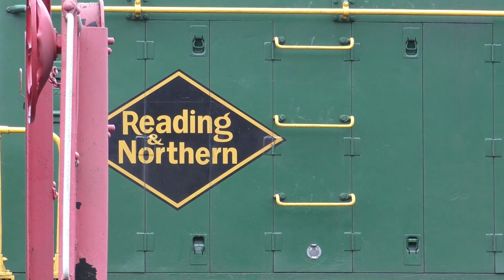Catching Some M.O.W. Action - Plus A Lucky Catch! Norfolk Southern Yard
Decided to take some down time and head on over to the Norfolk Southern Railyard. I luckily picked a good time as there was plenty of action taking place. Known as M.O.W. (maintenance of way), crews were doing work to replace ties and rails throughout the yard. Something that isnt often seen by the general public. While there and Reading & Northern freighter rolled in to switch a few cars. Enjoy

►Business mail:
JPVideos

Equipment
►Smartphone Rig
►Wireless Mic
►Purple Panda Mic